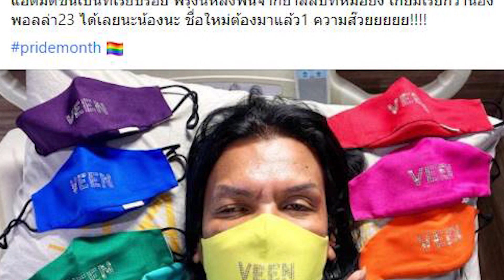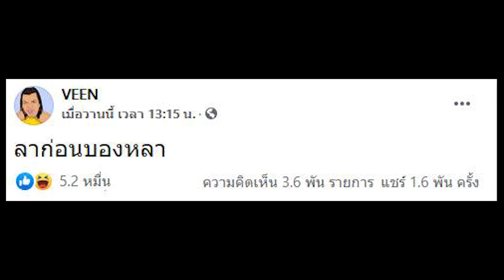พี่หญิงลี พระมหาเทวีเจ้า แปลงเพศแล้ว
เรียกได้ว่าเป็นอีกหนึ่งคนดังในโลกออนไลน์ที่ปังปุริเย เพียงแค่เดินทางจากบ้านเกิดเมืองนอนมาตามฝันที่เมืองกรุงก็มีแฟนคลับแห่แหนไปต้อนรับสำหรับ พี่หญิงลี พระมหาเทวีเจ้า

ซึ่งก็ต้องบอกเลยว่าเจ้าตัวเป็นที่ชอบอกชอบใจของชาวโซเชียลเป็นอย่างมาก แถมยังมีวลีฮิต "เจ๊อย่าวีน", "อย่าขายโง่ !!" และอื่น ๆ อีกมากมายให้คนได้เล่นตามกันจนเป็นไวรัล